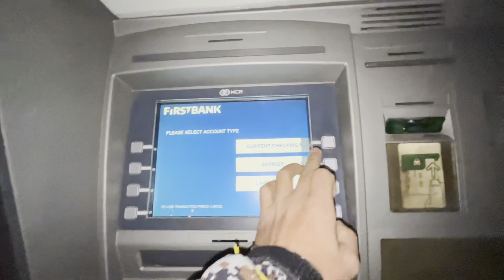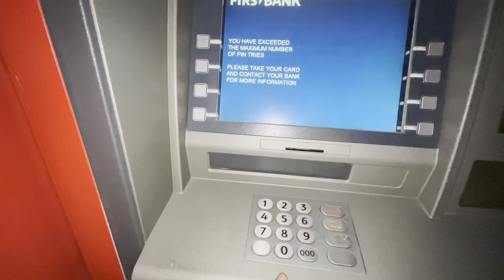Romania🇷🇴Nepali airako xan workpermi visa lagirako xa😁Nepal bata saman aipugyo😳Europe Vlog